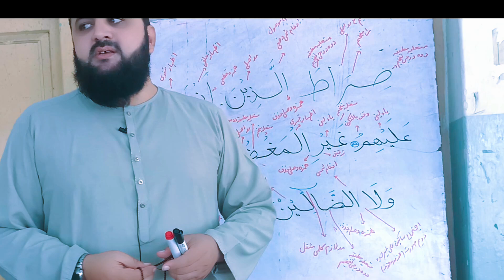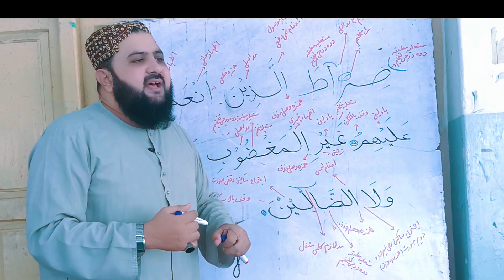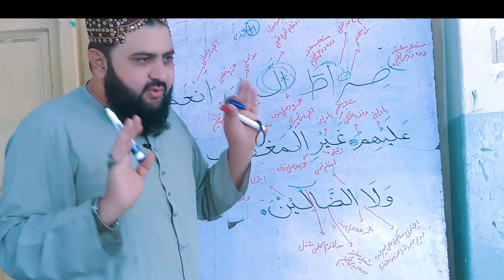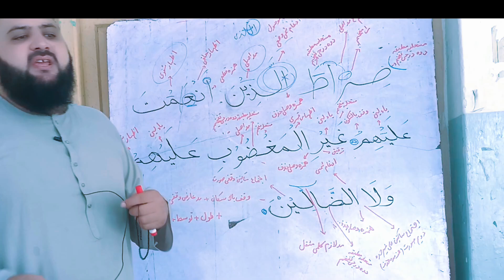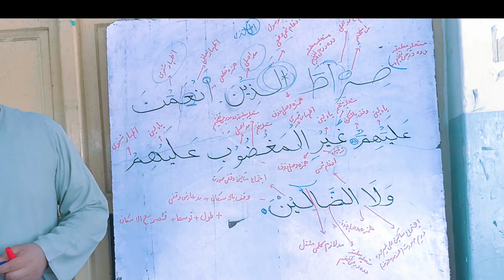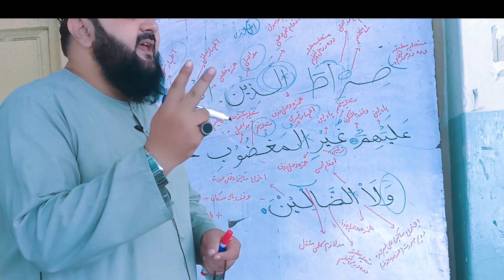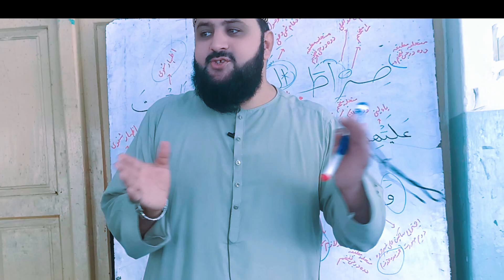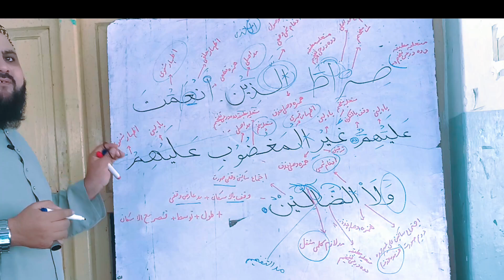اجراء التجوید سورت الفاتحہ دوھمه برخه